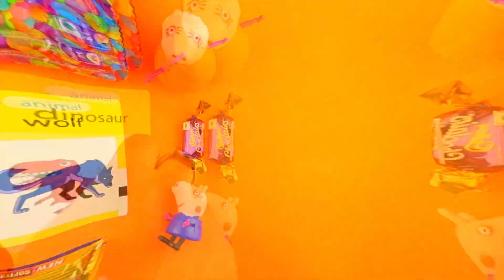जानवर पहचानिए | Identify Animals | Kids Animal Name Video. Panda, goat, seahorse, bee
नर्सरी एवं के. जी. के बच्चों के लिए हमारे अँग्रेज़ी में जानवरों अर्थात  animals को पहचानने वाले वीडियो में आपका स्वागत है! इस शैक्षिक वीडियो में, हम बच्चों को अंग्रेजी में जानवर अर्थात animals की पहचान करना  सिखाएंगे। मजेदार  और इंटरैक्टिव अभ्यासों के माध्यम से, बच्चे विभिन्न प्रकार के जानवरों की पहचान करना सीखेंगे।